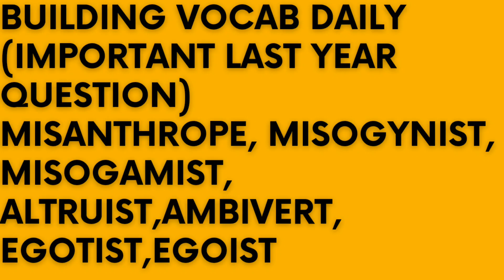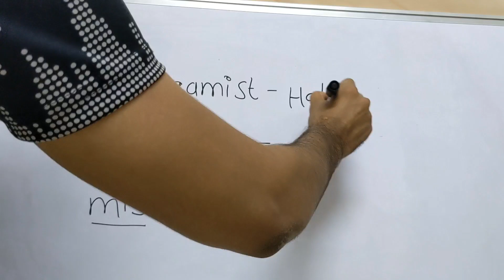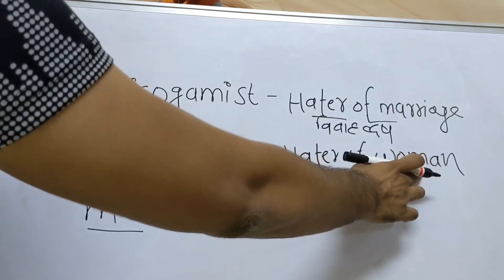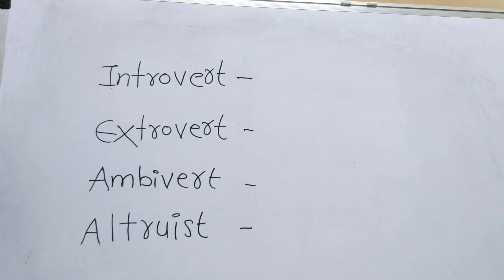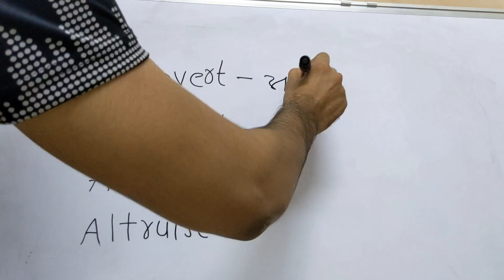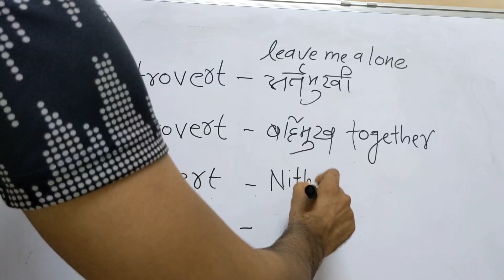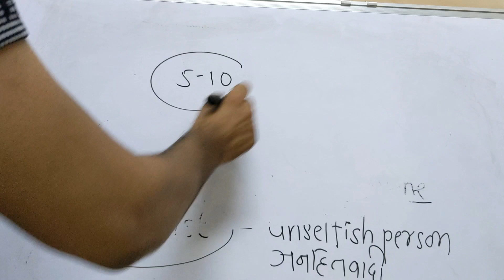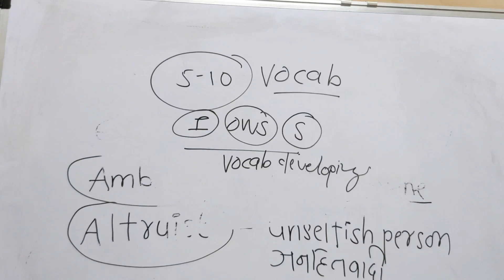vocabulary simplified || Vocab part 1|| Marathi || Daily important Vocab for 10 minutes mpsc#mpsc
@Vikrant1989 Daily vocab , daily new words which are frequently asked in
 various exams